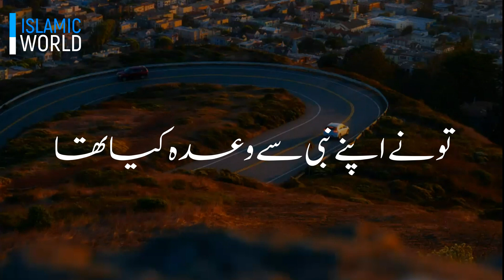HABEEB | ALLAH KI REHMAT | ISLAM | Emotional Status | Heart Touching Status Tariq Jamil Jumma Status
Topic: - HABEEB | ALLAH KI REHMAT | ISLAM

tariq jamil
WhatsApp Status
Best bayan
Best WhatsApp